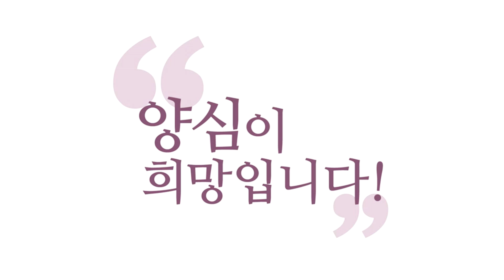[윤홍식의 Q&A] 동학의 핵심은 무엇인가요?